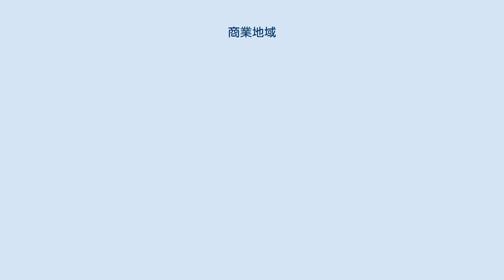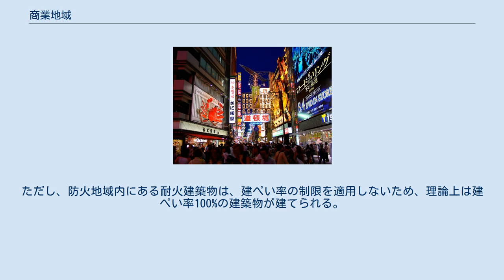商業地域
商業地域の例（大阪・道頓堀） 商業地域（しょうぎょうちいき）は、都市計画法による用途地域の一つで、主に商業等の業務の利便の増進を図る地域である。
工場や危険物等に規制があるほかは、風俗施設含めほとんど全ての商業施設が規制なく建築可能である。
 用途地域による用途の制限（用途制限）に関する規制は、主に建築基準法令の規定による。
以下、特記ない面積の数字については床面積の合計、階数については当該用途部分の階数について言う。
 建ぺい率は建築基準法第53条により80%を超えてはならないと法定されていて、都市計画では定めない。
ただし、防火地域内にある耐火建築物は、建ぺい率の制限を適用しないため、理論上は建ぺい率100%の建築物が建てられる。
 容積率は200%、300%、400%、500%、600%、700%、800%、900%、1000%、1100%、1200%、1300%のいずれかに都市計画で定められ、建築物はその数値以下でなければならない。
ただし、前面道路の幅員が12メートル未満である場合は、原則としてその幅員のメートルの数値に10分の6を乗じたもの以下でなければならない。
 以下に、東京都区部および政令指定都市の商業地域面積を示す。
統計日等は以下の通り。